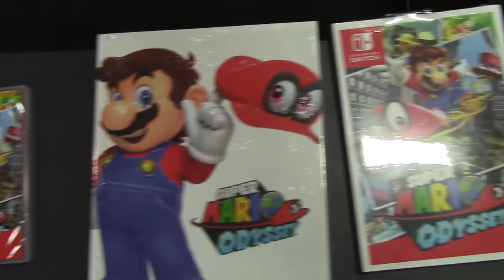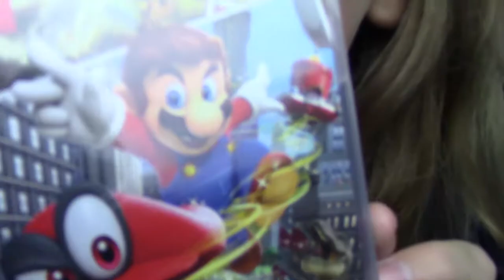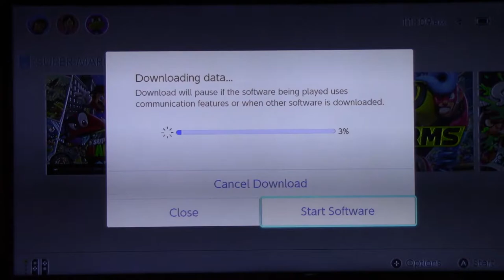Super Mario Odyssey Everything! || UNBOXING/FIRST IMPRESSIONS REVIEW + GAMEPLAY || Skiinnum Unboxing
It felt like eons, but Super Mario Odyssey is finally here!
(and now I'm broke) I got:
Mario Odyssey, The Wedding amiibo ,The Cappy Coin and CAPPY!
I hope you enjoy the gameplay, I spruced it up with some funny text and stuff to distract from the fact that I just filmed my TV.

If you want me to do some sort of review on the game, please let me know!
By the way, did you find the Golden Easter Egg?